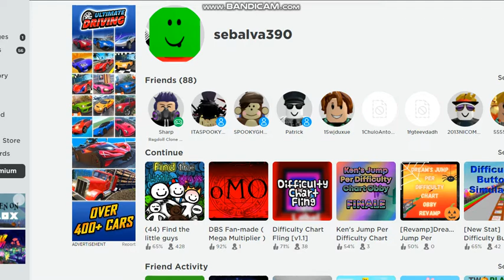my reaction is roblox is BACK!!!!!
credit to That Gray Cartoon Pony again